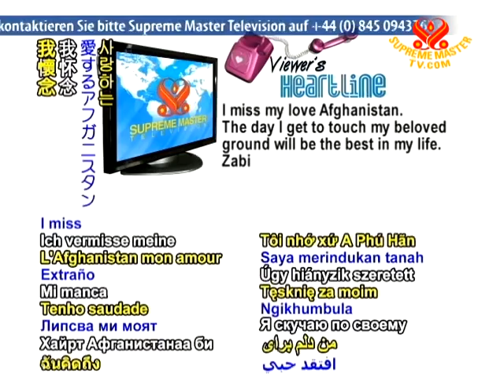18 Heartline 06 Nov 2010